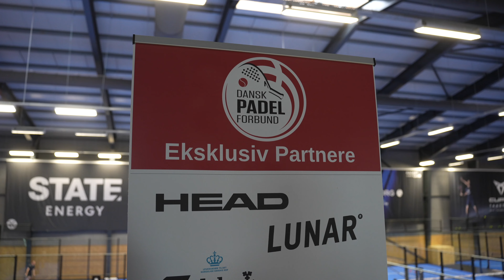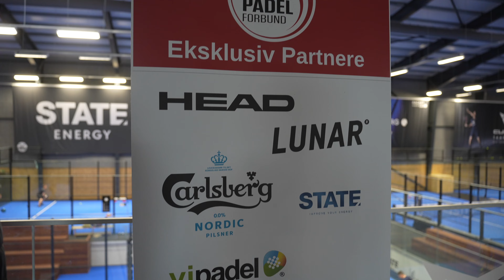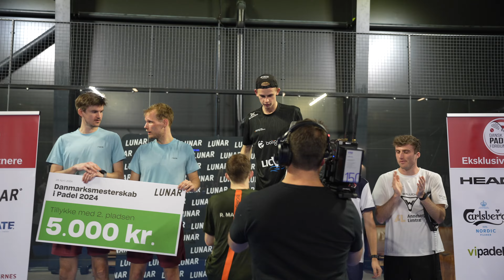FØLG ELITEN EP. 3 - KRISTOFFER JØRGENSEN (DM SPECIAL)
"Følg eliten" er Dansk Padel Forbunds nye minidokumentarserie. Vi vil følge en bred vifte af padelspillere og personer inden for padelverdenen, så vi kan dykke lidt dybere ned i de forskellige mennesker, der hjælper vores sport med at blomstre.
I denne episode følger vi Kristoffer Jørgensen vores direktør til DM i PadelPadel.